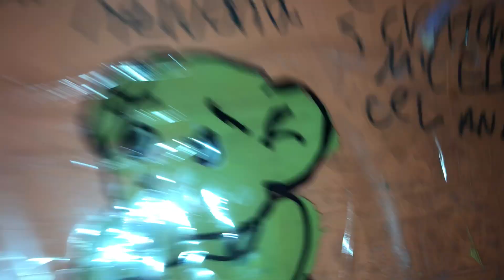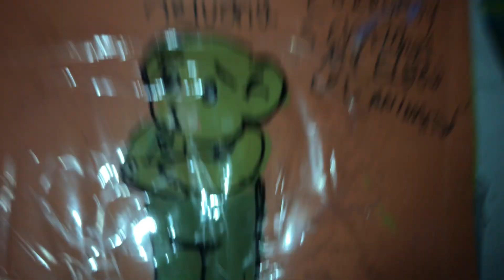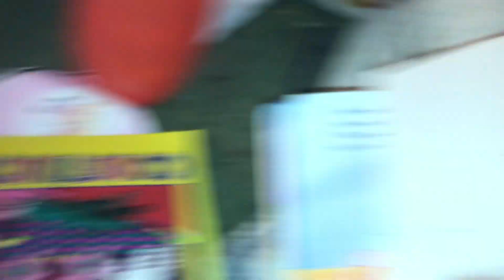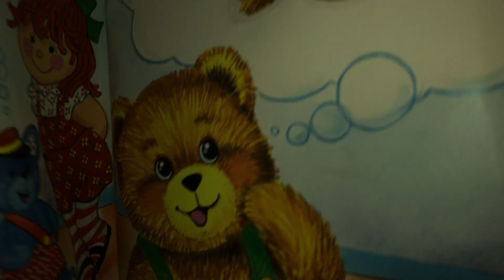Old Lady who smelled like a Bum crossover movie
Corduroy Halloween sticker book construction paper full of animation cels.